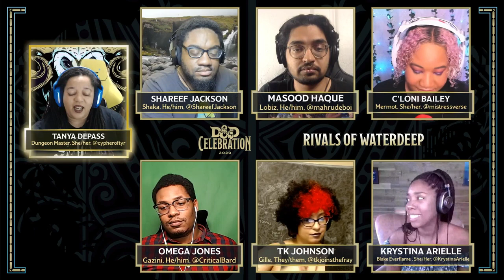D&D Celebration - Rivals of Waterdeep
DM Tanya DePass leads Rivals & Guest players through a bit of shenaniganry during D&D Celebration!

Rivals Cast:
Masood Haque @mahrudeboi
Shareef Jackson @ShareefJackson
Tanya DePass @cypheroftyr

Guest Players:
C'Loni Bailey @MistressVerse
Krystina Arielle @KrystinaArielle
Omega Jones @CriticalBard
TK Johnson @TKJoinsTheFray

Catch the Rivals of Waterdeep live Sundays at 10am Pacific/12pm Central for their 8th season, starting October 11th